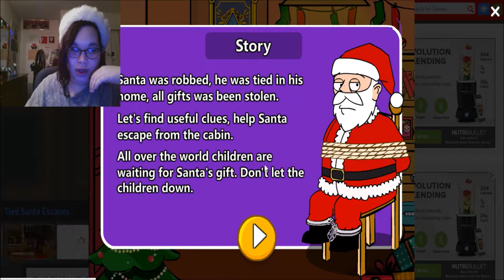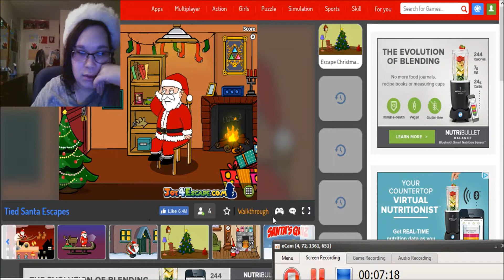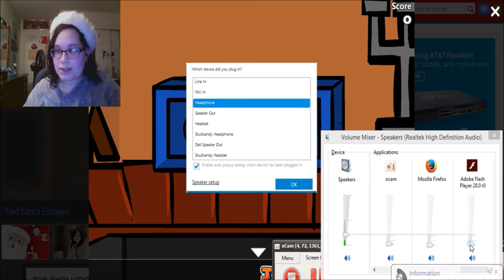Poor Santa/Tied Santa Escapes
This my Christmas Game friday, where I play Christmas themed games!
themed game you guys want me to play. I don't own this sound effect, property of Nintendo. No copy right on anything I said, or shown.

DUN DUN DUN!! sound effect(I don't own this sound effect)

7h4PP07sLp_GeonyOKuokO&index=9&t=21s

7iPRLvXZM_7N_hlatODMy-